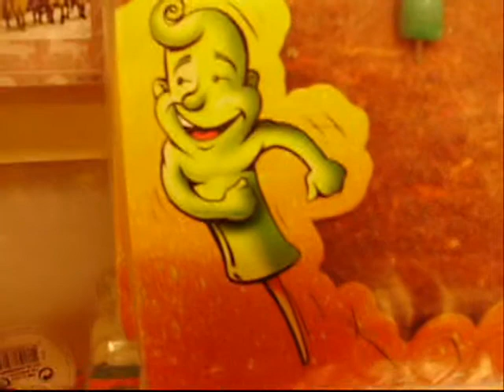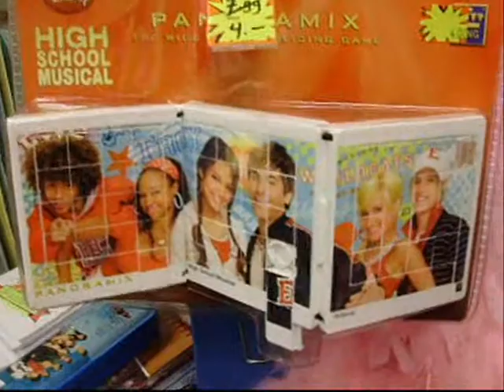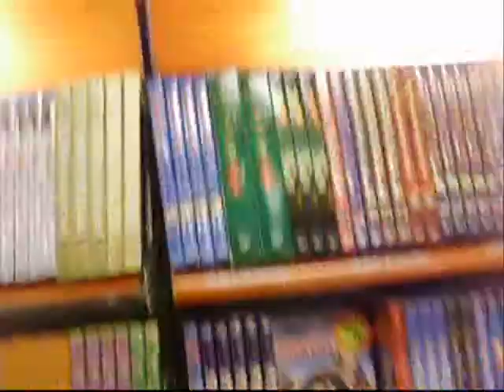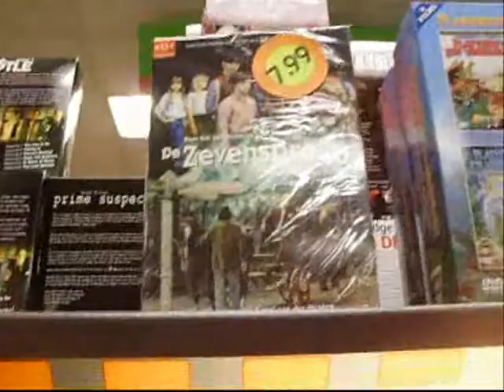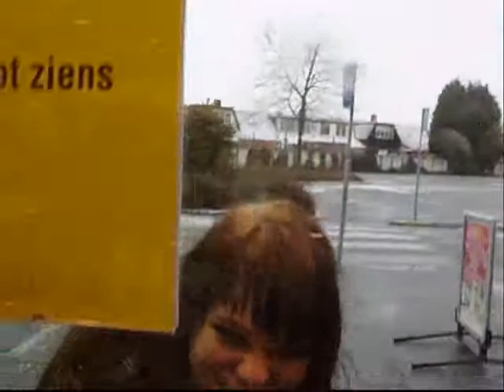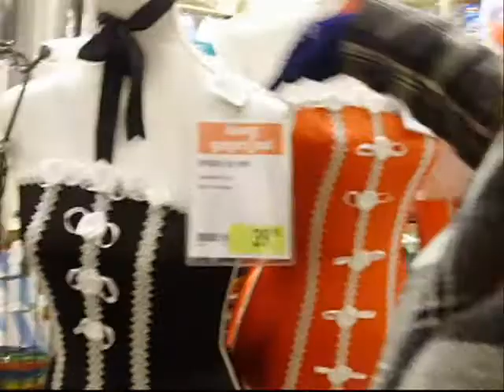SaRo Episode 14: SaRo crasht winkels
Song:  LaFee  Scheiss liebe

SUBS:
Sam: youre gonna give them to who?
Roos: To Gustav!
Sam: look, a Disney flash-back!  -  oh dear..  -  And! Theres slimy here, somewhere
Roos: here
Sam: oh there, yes, no, wait, it is. Slimy! Looks nice on the wall of your bathroom, my mom liked it too
Roos: She did?
Sam: dont know, never told her we decorated the bathroom wall with slimy.  -  You want a nice sheep shaped pencil thing? Oeh, the frog is cool, look
Roos: a pig died at my school, you know how? He drowned in his water basket
Sam: ah, look at that, a kitty cat  - oh well, he thinks hes everything. He looks a bit like Elvis, has the same weird hairdo  -  Look! String beads! o.o
Roos: I still play with those
Sam: I dont..  I dont have those anymore
Roos: I do
Sam:  I want string beads again. Like, when you have a beautiful pattern, your brother comes along and its ruined. But when your creation sucks, you brother stays away. That always happened to me anyway. Its so typical. Heres a tip: dont get brothers!
Roos: another tip: dont get parents
Sam: good one, dont get parents. But then you cant get parents, because without parents, you wouldnt be here
Roos: do you really have to be that clever?
Sam: yes
Roos: it tickles in my nose
Sam: Get it out, get it out! We hate HSM
Roos: this one looks like Bill
Sam: Barbie
Roos: you must not hate them, Sam
Sam: she has purple hair. -  A little baby! That one doesnt have to get parent, cause its made out of plastic
Roos: come
Sam: where are we going?
Roos: somewhere else
Sam: I want to look at the movies. Auw, what?
Roos: this.. Demi would like it
Sam: he will
Roos: So do I
Sam: you can share it, but I wouldnt let Demi make it
Roos: That wont end well.. Im gonna make it myself en then Ill give it to him.
Sam: It would look like my math-book
Roos: Like Kimberlys book.. full with my autographs
Sam: no, I just checked if my markers were working    -    really nice
Roos: It would be much nicer if there was a price sticker on it
Sam: *whispers* its free
Roos: ah ok.
Sam: he, you made a shoulder bag out of it!
Roos: duh
Sam: sorry, just noticed it  -  he looks funny
Roos: Demi has these
Sam: I dont. Demi has everything that has to do with cars
Roos: yup, he watches it way to much
Sam: nephews.. useless
Roos: Get those!! They are wicked!
Sam: Tip: get nephews
Roos: except when you have to babysit the entire time. Thats nice, cause you can see them fight with other kids.
Sam: de zevensprong I always watched that!
Roos: Whats that?
Sam: well, not always, only in holidays a few episodes
Roos: Oh that! Thats cool!
Sam: Tinkerbell!   -   yuk! Sorry, thats not good for SaRo-eyes ;)
Roos: Wall-e! I love wall-e!
Sam: never seen it, dont want to either
Roos: I do. Its cute
Sam: Chicken little

Sam: Were doing some advertising now, here at the Xenos..  SaRo TV  on some write chicken, cows, pigs, sheep what ever
Roos: you know what? Ill just read it out loud. SaRo TV  and   Tom Kaulitz is very hot and will be my husband.
Sam: shes only sixteen and already has wedding plans. Doesnt make sence.
Roos: Dont get married, dont have children.
Sam: dont get parents, no no.. remember it. And dont get Roos
Roos: I have the best for my kids
Sam: the best for Roos? How nice, she has the best for herself
Roos: I dont want children, cause when I dont have kids, they wont have to get parents.
Sam: just try it on
Roos: yes.
Sam: nice shirt
Roos: Sexy he
Sam: where is the cute one?
Roos: here..
Sam: no the other one..
Roos: oh here..
Sam: ha-ha funny
Roos: its only the three of them
Sam: jup, I always thought there were 6 of them, dont mind it  -  oh wait, Gustav was the maid, right?
Roos: Its too big!
Sam: And David was the band-father.. looks great on you, Roos
Roos: It smells like pepernoten
Sam: And Saki is just a stalker  -  that one is just as big. Oh, take this one! With a nice thingy on top.. so soft  -   take it!
Roos: I want an other colour.
Sam: A brown one?
Roos: no, a black one  its too small
Sam: can it ever be good for you?
Roos: lets go to Hans Textiel
Sam: that opens at one oclock and its now.. what time is it?  I peep
Roos: I love tissues.
Sam: Look, Roos is gonna get married with that thing.
Roos: yes, theres a spot here.
Sam: she has 2 options, black or red.
Roos: I might really get this thing for my room
Sam: you can let it wear pyjamas  -  Oh look, option number 2
Roos: its a quarter to one already.
Sam: oeh, its already a quarter to one.. well for all the deaf people among us, haaaaai (red; shark, but then its not funny)